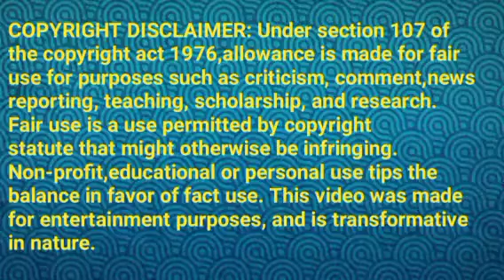பாரதியை காப்பாற்றும் கண்ணம்மா||BK Review||21 September